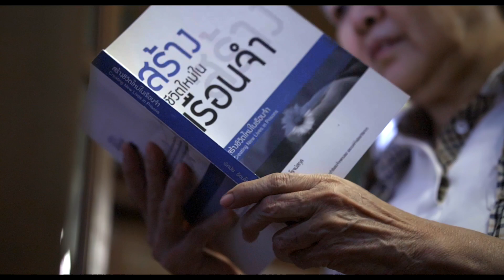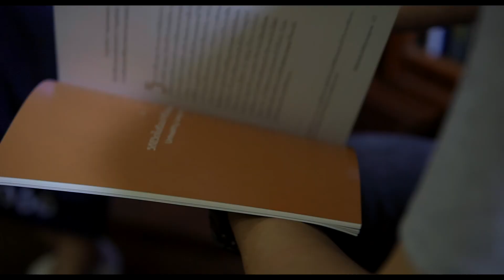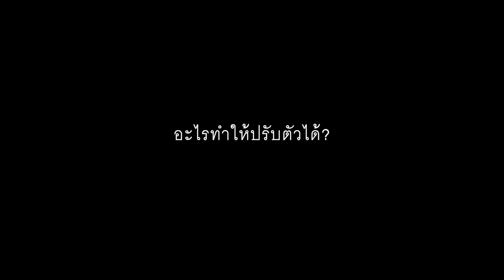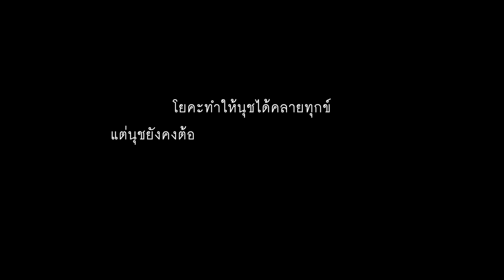ซีรี่ส์ โบกมือลาคุก | ตอน 2 : วันแรกในเรือนจำ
.อาจมีสักวันที่คุณอาจก้าวพลาดหรือทำผิด จนต้องเข้าไปอยู่ในเรือนจำ

คุณไม่มีทางเลือกอื่น นอกจากยอมรับและปรับตัวเข้ากับชีวิต
ในกล่องสี่เหลี่ยมที่มีความกดดันในรูปแบบต่างๆ

.แต่ชีวิตมนุษย์ยังมีทางเลือกเสมอ เลือกที่จะอยู่อย่างสิ้นหวัง
หรือเลือกที่จะเอาชนะใจตัวเอง ยอมรับสิ่งที่เกิดขึ้น

เพื่อที่วันหนึ่งคุณจะได้ก้าวออกจากเรือนจำอย่างผู้ชนะ
และกล้าที่จะเลือกทางเดินใหม่ให้กับชีวิต
ที่มีอิสระภาพอย่างมีเกียรติและศักดิ์ศรี